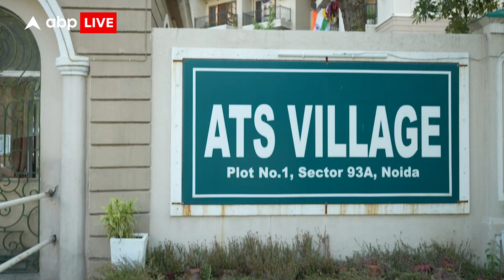Supertech Twin Towers 28 अगस्त को ब्लास्ट के लिए तैयार, प्रशासन ने जारी किए दिशा निर्देश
Supertech Twin Towers 28 अगस्त को ब्लास्ट के लिए तैयार, प्रशासन ने जारी किए दिशा निर्देश. जाने क्या करें, क्या न करें.